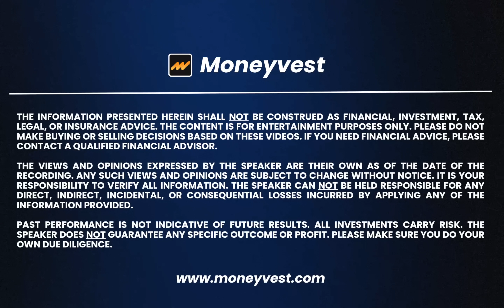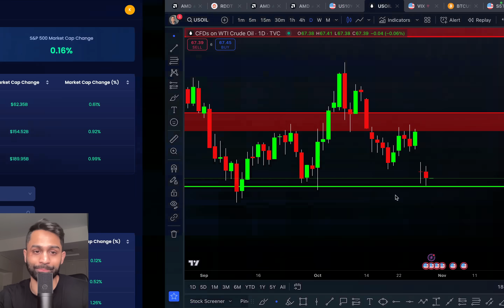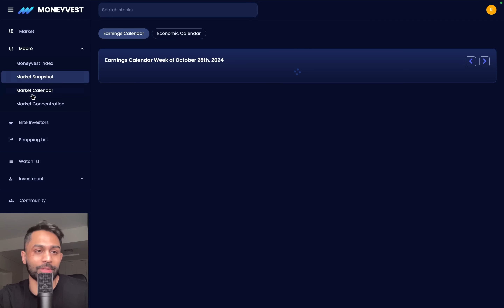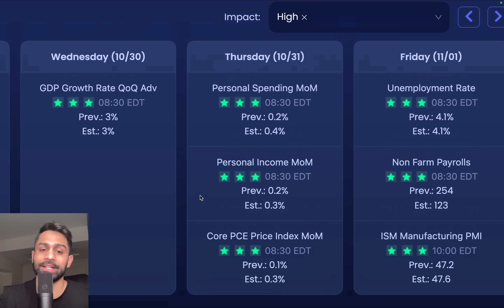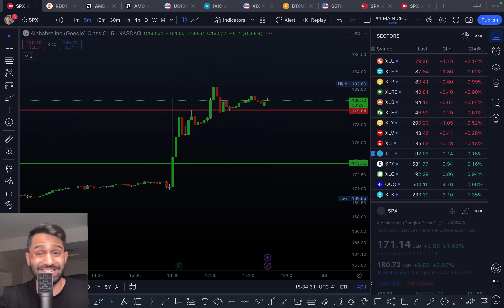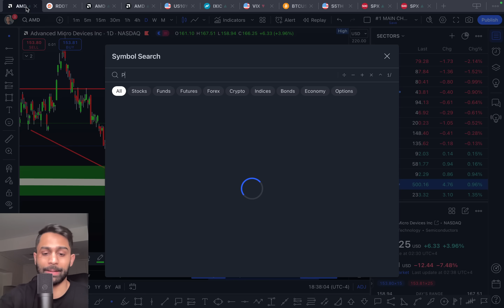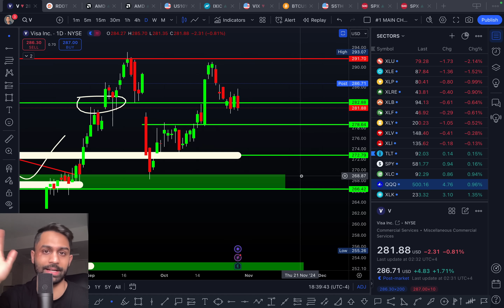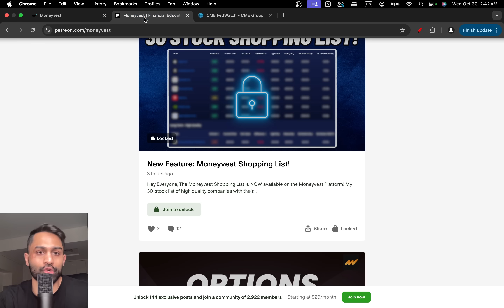🚨 Urgent: HUGE rotation from Wall St.